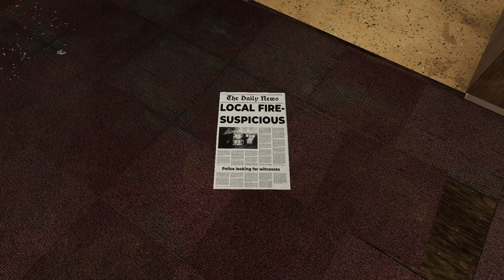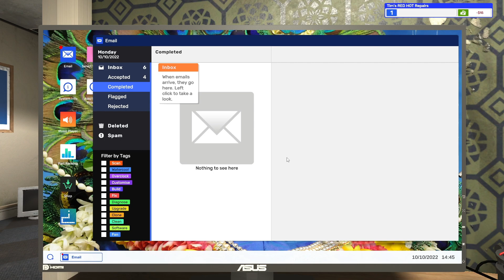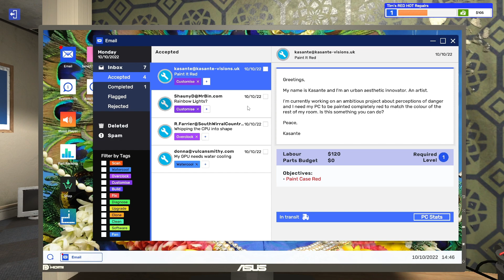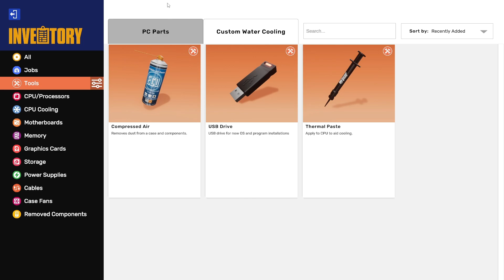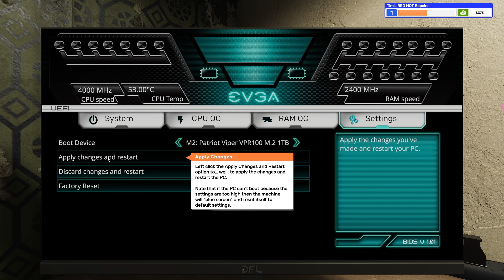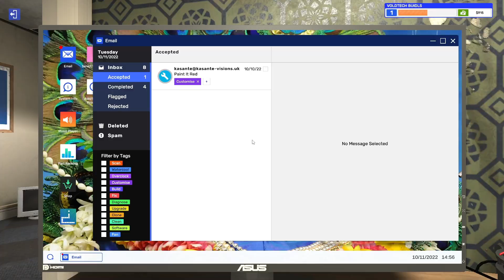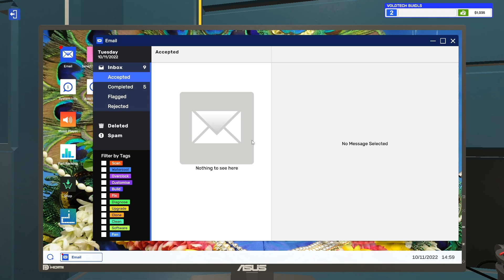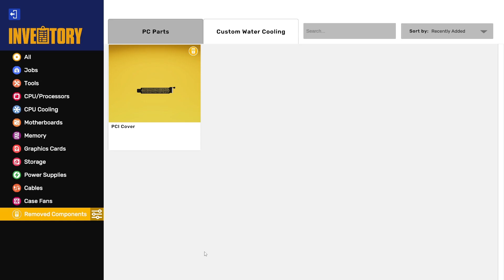I BUILD MY DREAM GAMING PC || PC BUILDING SIMULATOR 2 HINDI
pc building simulator 2 free build mode
how to play pc building simulator 2 free build
budget gaming pc build in 30000 urdu/hindi pakistani real gaming